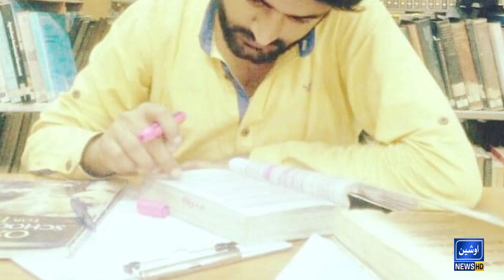CSS Officer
Ocean News HD
Oceannewshd